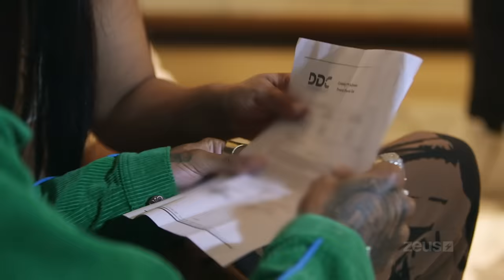Blueface & Chrisean Rock: Crazy In Love | Season 2 | Official Trailer | Zeus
America’s most polarizing couple continues their journey together, but this time can love really conquer all?

Crazy In Love Season 2 Premiering This July Only On Zeus!

for 5.99 a month or 59.99 a year.